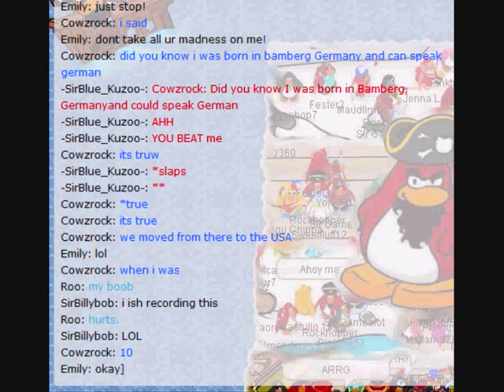Trt moments Part 1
These are stuff we do on trt